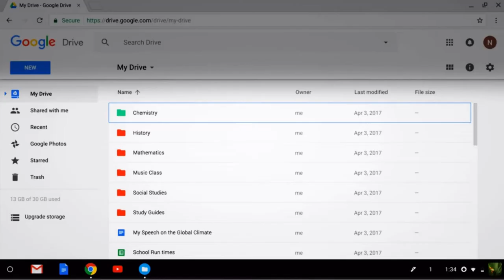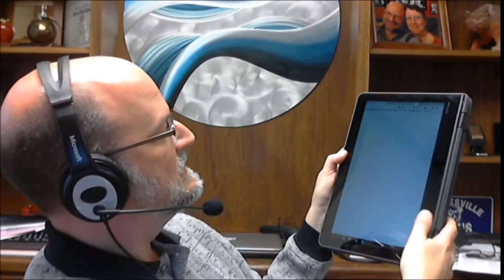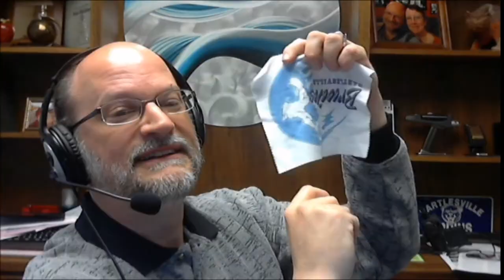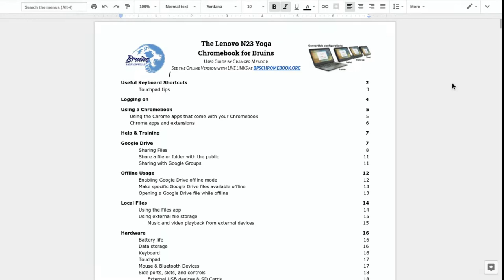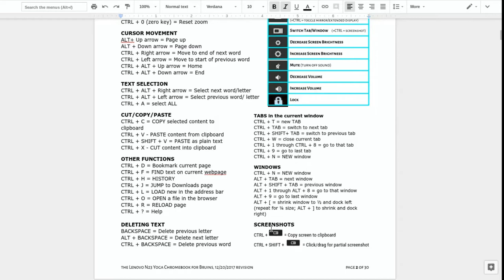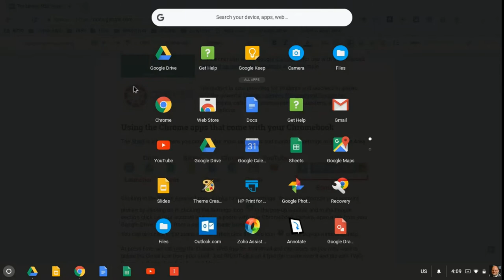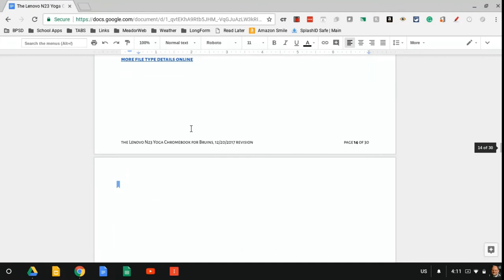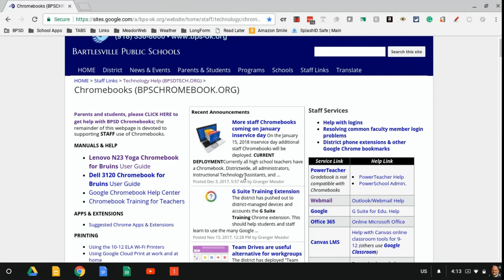BPSD Staff Lenovo Chromebooks Introduction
Video for PreK-8 certified staff introducing the Lenovo N23 Chromebook; targeted for use on January 15, 2018